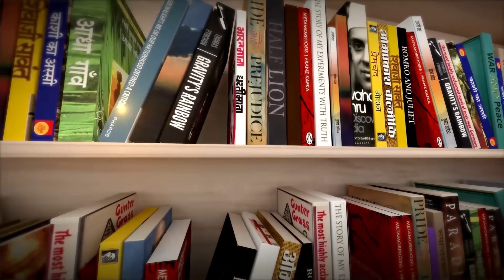1971 War के बाद Indira Gandhi की पेपर-पेन वाली एक गलती और नहीं मिल पाया Kashmir Solution | Kitabwala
Negotiating India’s Landmark Agreements is a rigorous examination of the historical significance and diplomatic intricacies of five pivotal agreements signed by India since Independence. It walks readers through the India–China Agreement on Tibet (1954), the Indo–Soviet Treaty of Peace, Friendship and Cooperation (1971), the Simla Agreement (1972), the India–Sri Lanka Accord (1987), and the India–United States Civil Nuclear Energy Agreement (2008).

By dissecting the prevailing political, economic, and social dimensions that underpinned these accords, it provides readers a profound understanding of the long-term impact of these crucial negotiations and documents often ignored in other histories. Through meticulous research and in-depth analysis, author AS Bhasin narrates the gripping story of how these treaties shaped India’s international relations and contributed to the broader contours of global diplomacy. His book not only illuminates India’s evolving role on the world stage but also offers a novel perspective on the complexities of international affairs and statecraft.

Negotiating India’s Landmark Agreements is an indispensable guide to deciphering the strategic decisions that have defined Indian foreign policy, while also serving as a valuable resource for academics, researchers, and practitioners in the field of international relations. It is a critical addition to the study of diplomacy, offering insights that are both compelling and essential for a deeper comprehension of global affairs.